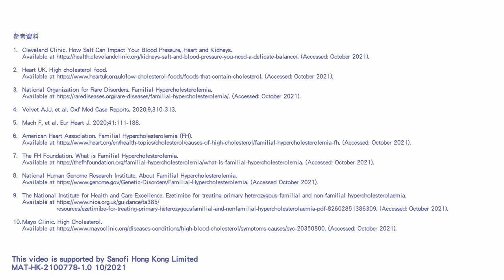有家族性高膽固醇患者係咪咩都唔食得？ 梁凱寧X黃志遠醫生及徐健霖醫生同你一齊飲湯｜心事營地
香港人喜歡飲湯滋潤補身，如果患有家族性高膽固醇血脂症又可否日日飲湯滋補下？想知答案，睇片聽下心臟科專科黃志遠醫生及徐健霖醫生的意見，認識更多保健知識。

This video is supported by Sanofi Hong Kong Limited
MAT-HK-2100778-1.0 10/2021